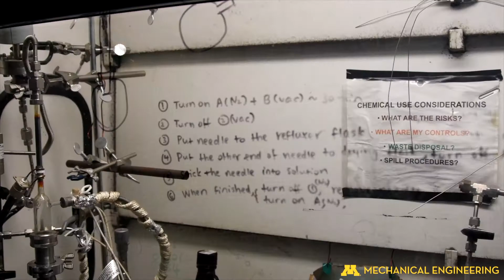Plasmas for A Sustainable Future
Learn how the Kortshagen Lab continuously focuses forward.